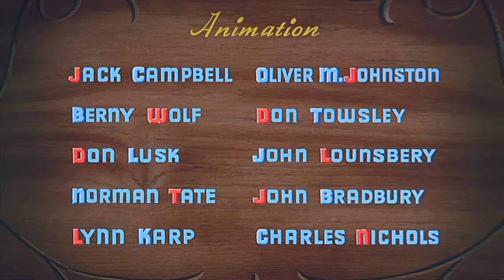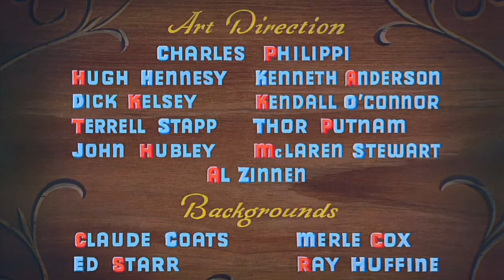Pinocchio - When You Wish Upon a Star (English) - Beauty And The Beast (Reversed)